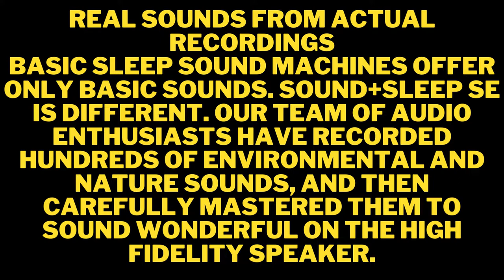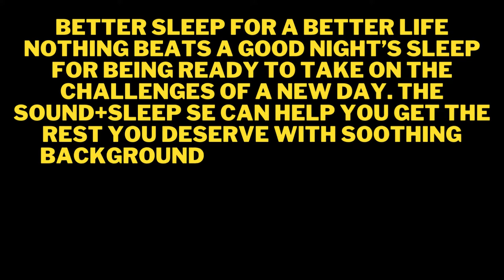Adaptive Sound Technologies Sound+Sleep SE Special Edition High Fidelity Sleep Sound Machine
Adaptive Sound Technologies Sound+Sleep SE Special Edition High Fidelity Sleep Sound Machine with Real Non-Looping Nature Sounds, Fan Sounds, White, Pink & Brown Noise, & Adaptive Sound Technology
Are You Looking For Something Else ?
Best speakers
Best travel bag
Home and Kitchen
best microphone
Best drone with camera
Dslr camera stand
best dslr camera
Best Microphone Stand
Best gaming laptop
best laptop stand
high fidelity sleep sound machine
sound+sleep high fidelity sleep sound machine
sound+sleep high fidelity sleep sound machine review
adaptive sound technologies sound+sleep mini high fidelity sleep sound machine
sound+sleep high fidelity sleep sound machine australia
are sound machines good for sleep
best quality sleep sound machine
white noise machine recommendations
sound and sleep high fidelity sound machine
is it bad to sleep with sound machine
do white noise machines work for sleep
what is the best noise machine for sleeping
sound+sleep high fidelity
can alexa be a sleep sound machine
sound+sleep mini high fidelity sleep sound machine
white noise machine does it work
white noise nap time
best sound quality white noise machine
white noise vs gaussian white noise
white noise machine definition
white noise why does it work